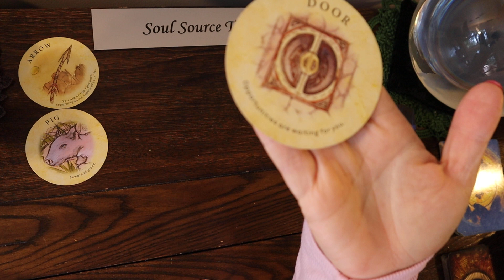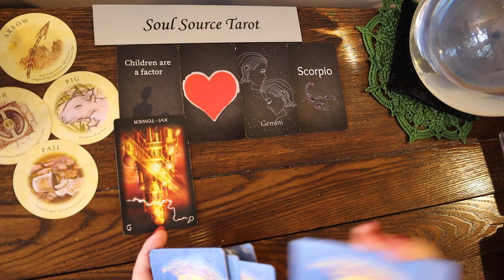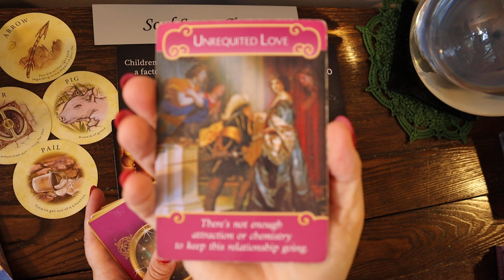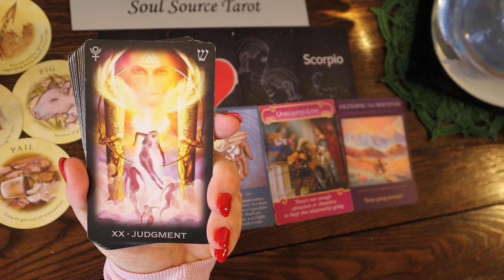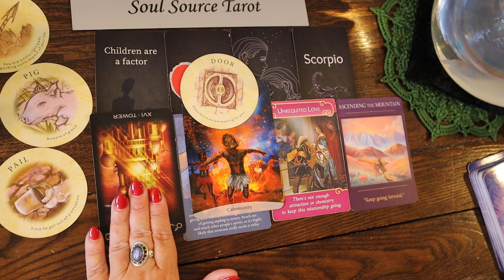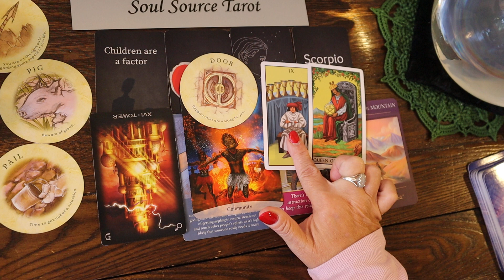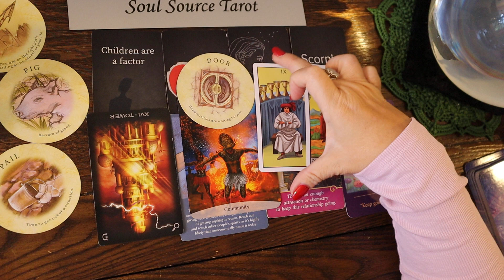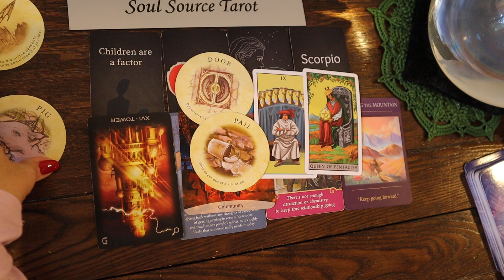Pisces ♓~ Getting Out of a Situation & an Opportunity for Deep Fulfillment ~ Sept 26 - Oct 2